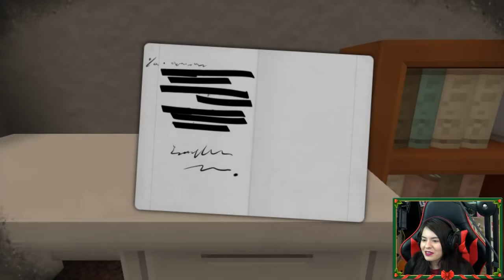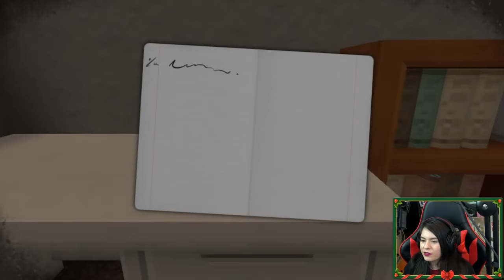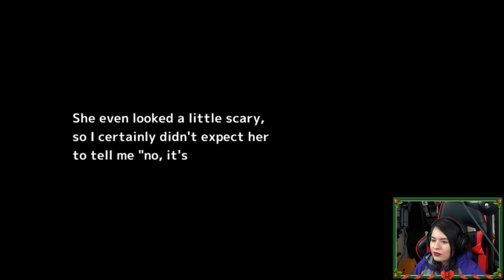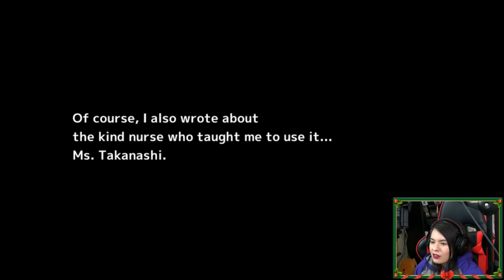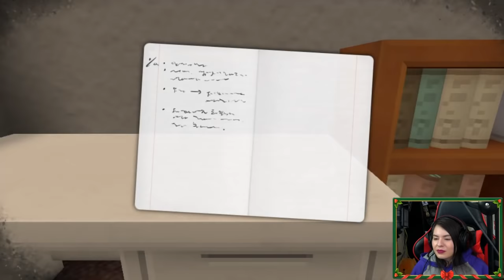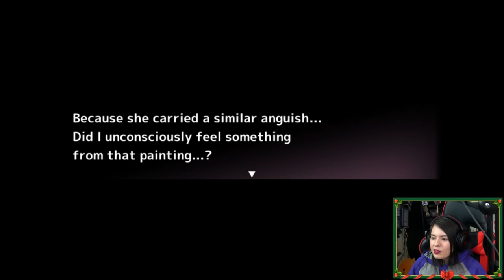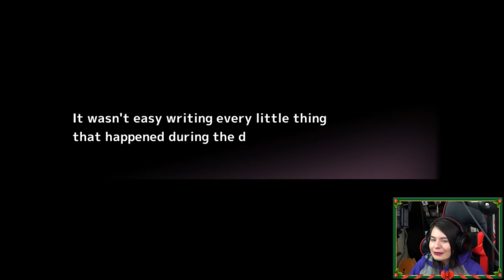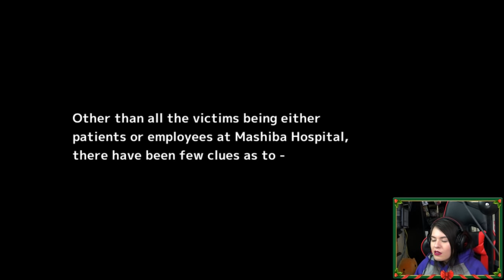MegaMoeka Plays: Blight Dream [Stream VOD]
Use Code: MegaMoeka so your first month is .99 cents.